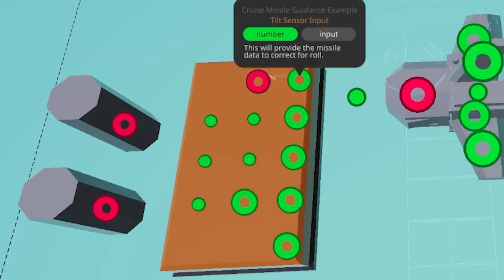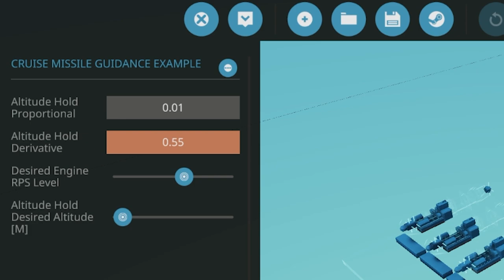Stormworks Cruise Missile Tutorial w/@Sebastiaz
Today Sebastiaz shows up to show you where you start when it comes to creating a Stormworks cruise missile.

🏆Stormy Awards Voting 🏆
Submit & Vote Now On Discord!

⏱️TIMESTAMPS⏱️
0:00​ Intro
1:29 Working Video Examples
1:51 BGM-28 vs BGM-15
5:28 Step 1: Cruise Missile Engine & How Does It Work
8:02 Step 2: Cruise Missile Sensors & How To Place Them
9:14 How Does A Cruise Missile Hit Its Target
11:13 Step 3: Cruise Missile Control Fins & How Many Of Them Do You Need?
12:33 Step 4: Cruise Missile Microcontroller & Guidance System Hook Ups
14:45 Step 5: Cruise Missile Finishing Touches & Center Of Gravity
15:48 Step 6: Cruise Missile Launching Requirements
17:43 Working Cruise Missiles Example
25:45 Checking out WIP Brahmos Missile Example
30:58 The Stormworks Bug Known As "Klara's Find"